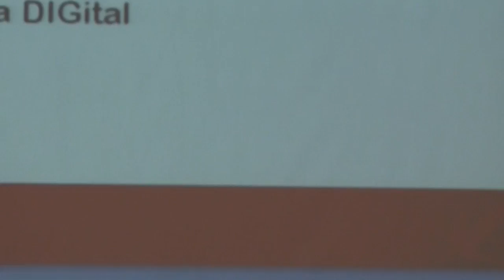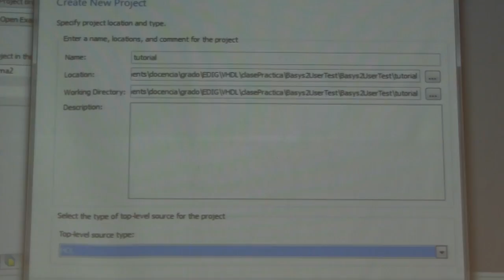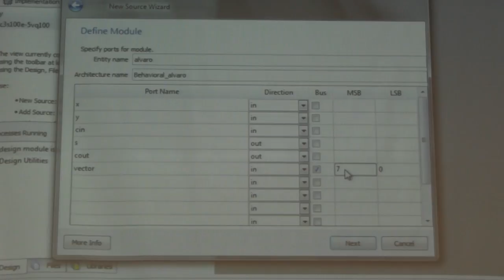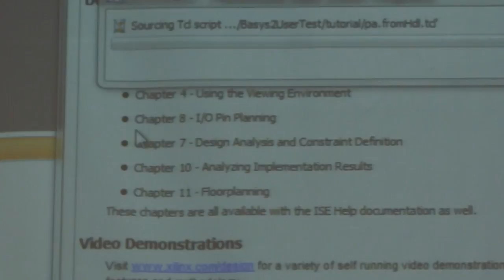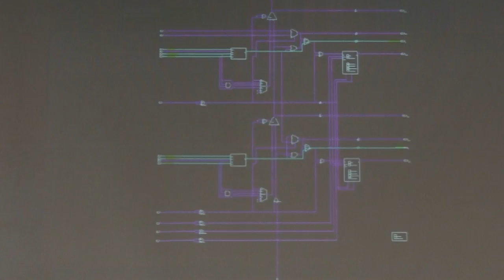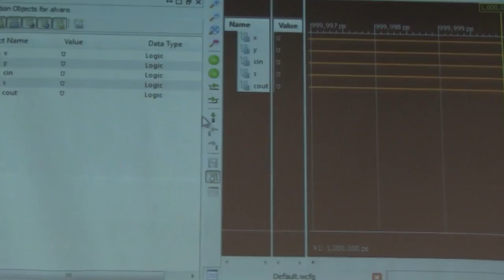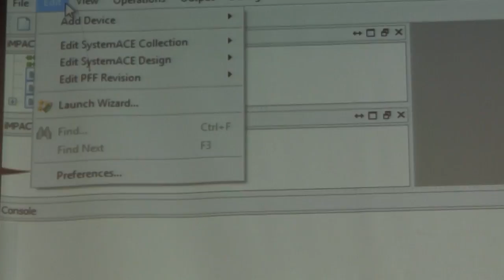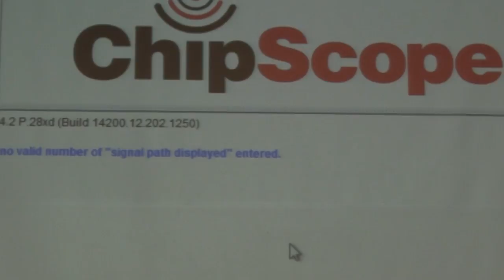Herramienta de trabajo ISE para la programación de FPGA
Tutorial sobre la instalación, configuración, diseño, desarrollo, implementación y síntesis sobre FPGA utilizando la herramienta ISE de Xilinx